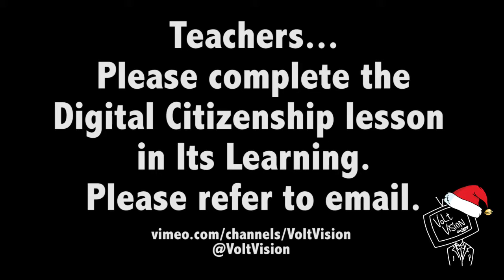vv 12 3 15